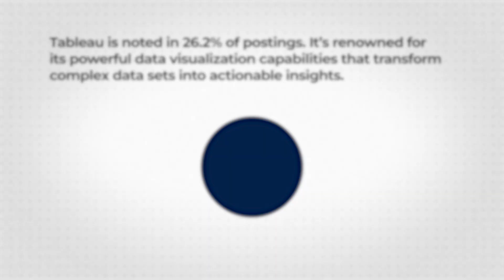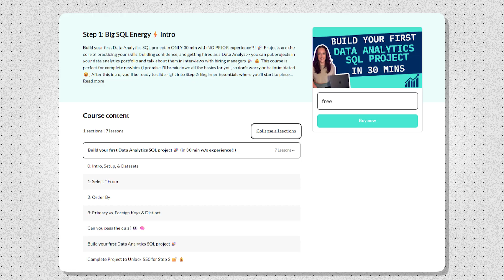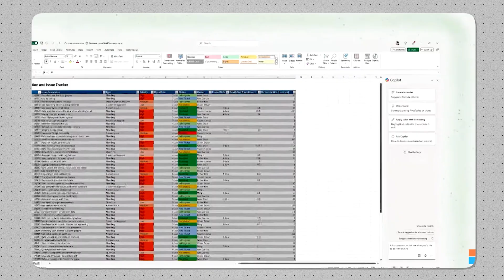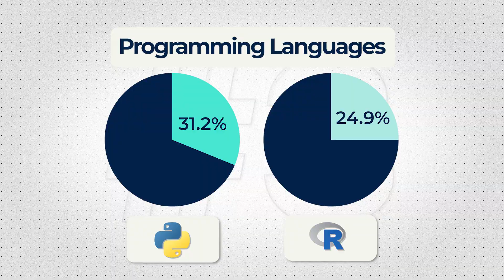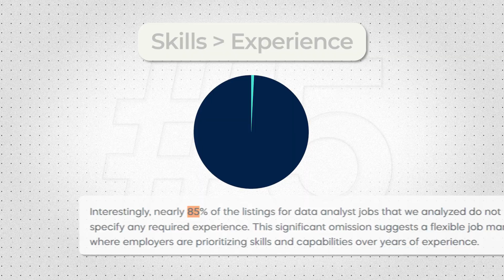I analyzed 4,967 data jobs, here are TOP 5 entry-level skills you NEED to get hired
I analyzed 4,967 data analytics jobs and the results still shock me - everyone tells you to learn Python and Tableau, but only 26% of jobs actually require Tableau. Meanwhile, there's one skill showing up in over 50% of job postings that nobody talks about enough. Today I'm breaking down the top 5 entry-level data analytics skills that will actually land you interviews, based on real data from my career analysis.

Chapters:
00:00 - The shocking truth about data analytics job requirements
00:33 - SQL - The Skill That Rules Them All
02:52 - Free SQL course announcement
03:24 - Excel - The Boring Skill That Gets You Paid
05:29 - Python vs R - The Truth About Programming Languages
07:45 - Data Visualization - Power BI vs Tableau Battle
10:24 - The hidden skill most job postings don't mention
12:38 - What you need to focus on to get hired